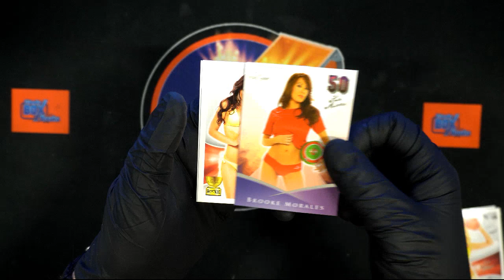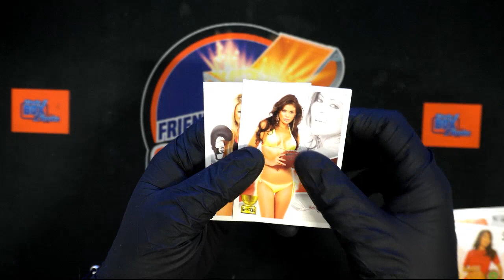Instant Pack Rip for Marco F